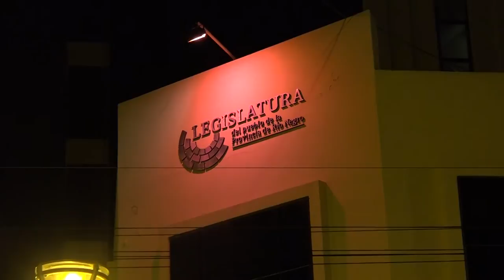Leg. Tania Lastra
Adhesión al día internacional contra el cáncer de mamas iluminando el edificio legislativo de color rosado.